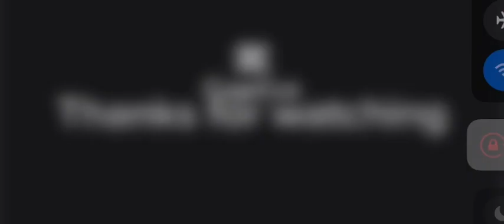Rainbow healing tower